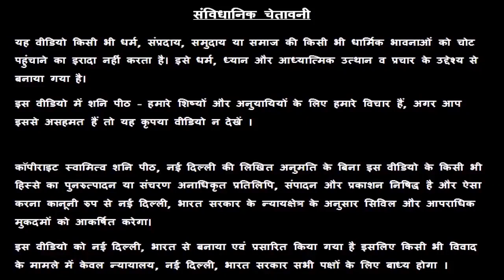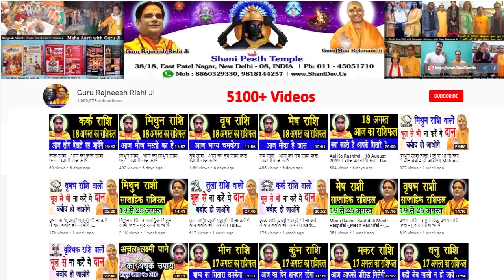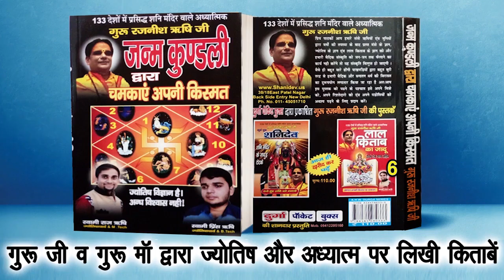Rashifal | 15 February Ka Rashifal | Aaj Ka Rashifal | Rashifal 15 February 2020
प्रिय भगतगणो,

हमारा यह वीडियो आज का राशिफल 15 February Ka Rashifal आज के पंचांग एवं आज के राहु काल के बारे मैं आपको जानकारी देने के लिए बनाया गया है, इस वीडियो में दी गयी जानकारी आपकी चंद्र राशी के ऊपर आधारित है. जैसा कि आप सभी जानते है कि प्रत्येक वयक्ति के गृह उसकी जन्म कुंडली के अनुसार अलग अलग होते है, अतः आप को किसी कार्य विशेष अथवा परेशानी के लिए अपनी Janam Kundli / Horoscope / Birth Chart  किसी  Famous Astrologer  या Best Astrologer  को दिखाकर परामर्श करना चाहिए या आप हमसे फ़ोन- मोबाइल नंबरों पर  – 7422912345, 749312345, 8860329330, 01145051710, 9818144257